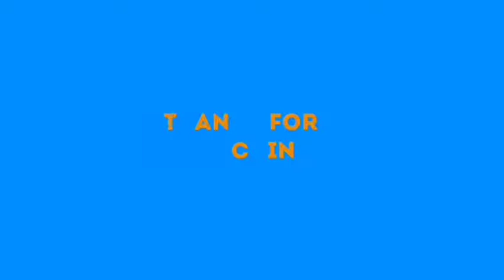DESMOND ELLIOT REFUTED CLAIM MADE BY GOV OBASEKI, SAYS EDO NO BE LAGOS